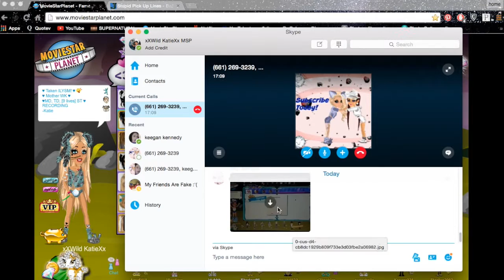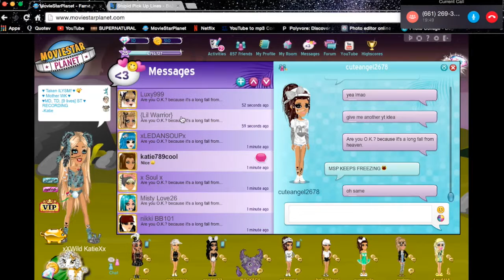MSP- Pick-up line Prank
Msp: xXWild KatieXx
oXXBeYOUtifulXXo

This is an idea that I got from someone, and I love it thanks Nikki. If you would like to do this please give credit to Nikki. Thanks loves.